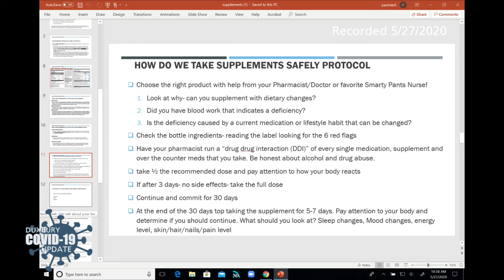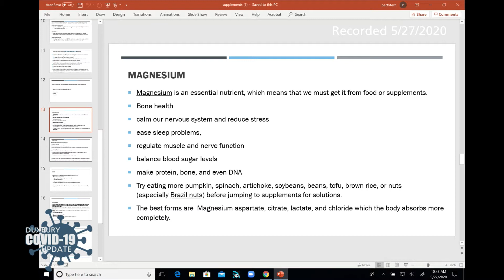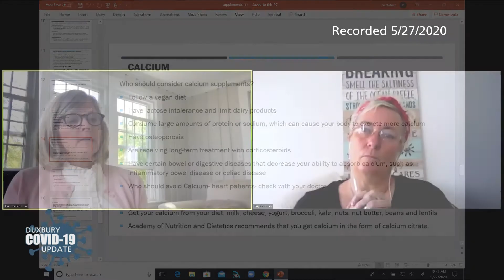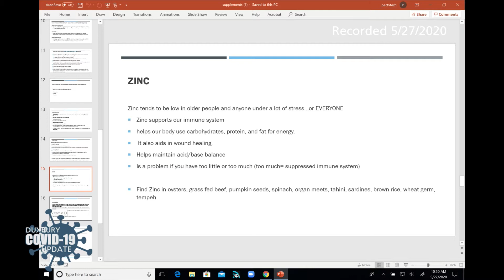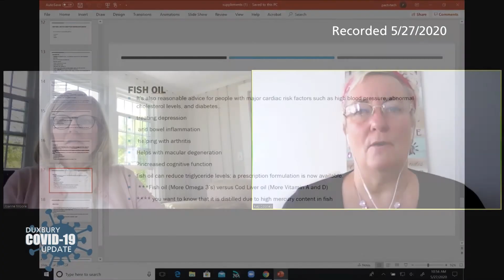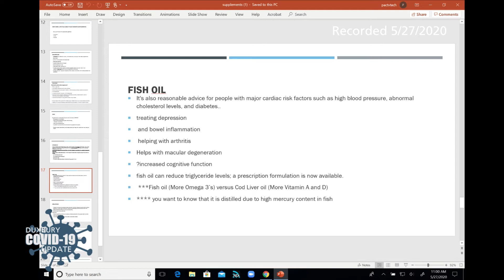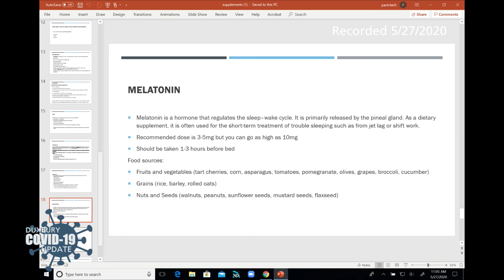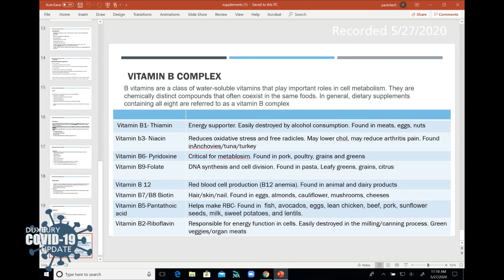05-27-2020 Duxbury Senior Center COVID-19 Forum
The Duxbury Senior Center held a special forum on May 27th, 2020 about COVID-19. The forum was moderated by Julie Thompson, Executive Director of PACTV with Joanne Moore, Duxbury Senior Center Director, and Kay Cooney, Registered Nurse.